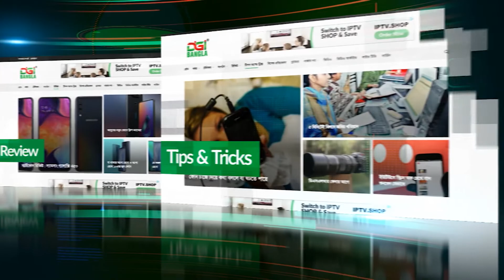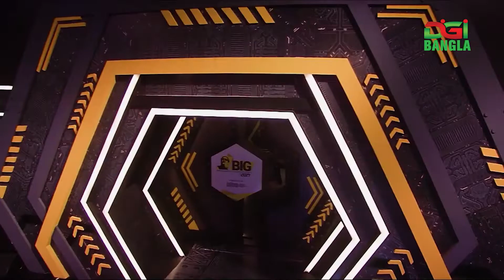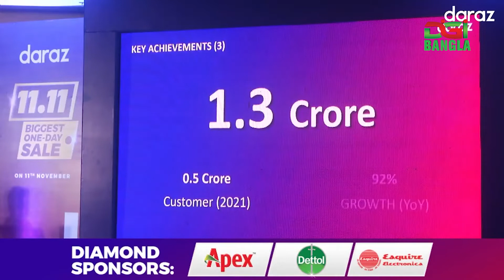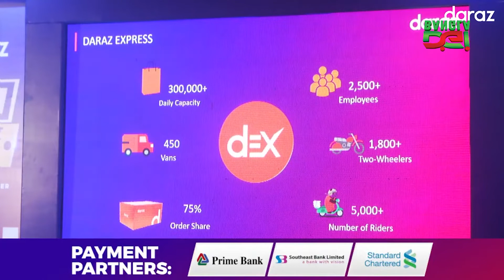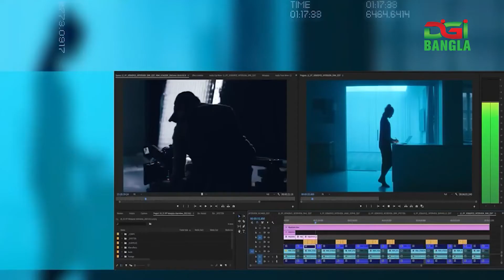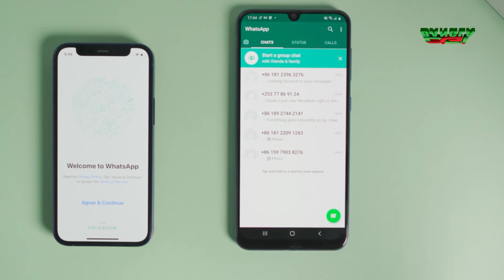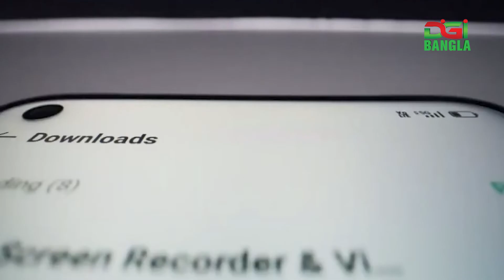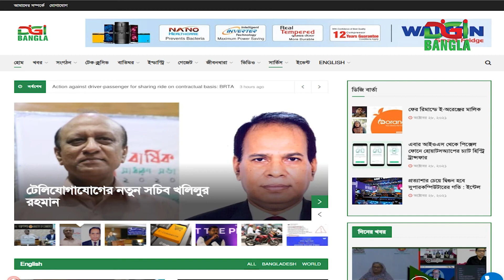ডিজিবাংলা দিনের খবর অক্টোবর ২৮, ২০২১